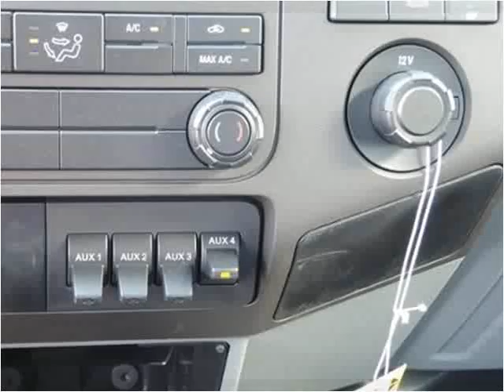2015 Ford F450 New Cars Manassas VA